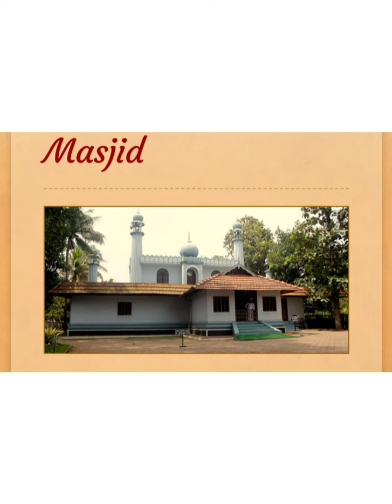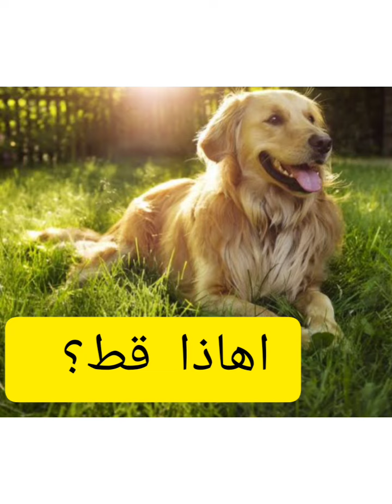Spoken Arabic Exercises (تمرين)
Created by Jumjan, ماهاذا ،اهاذا 2words Exercises
Pictures & New Vacabulary
1, مسجد ٢،مكتب، ٣بيت،قميص، ٥قلم،٦ من يل، ٧حصان،٨حمار،٩ديك،١٠جمل،١١كرسي ،١٢سرير،
(من؟،وماهاذا؟ لا)
Note👇
1,هذا is pronounced هاذا but it is written without the first, alif
, 2.Arabic has no word corresponding to the
English "is", i, e, Arabic has no copula.
3.There is no word in Arabic corresponding to "a" in English as in:This is a book. The n sound at the end of the Arabic noun (kithabu_n, baitu_n, masjidu_n) is the Arabic indefinite article corresponding to the English "a", "an". This 'n' sound is called*Tanwin*
4.The particle أَ placed at the binging of statement turns it in to a question, e. g.
هذا بيت                                   This is a hous.
       Is this a house?                     أهذا بيت؟